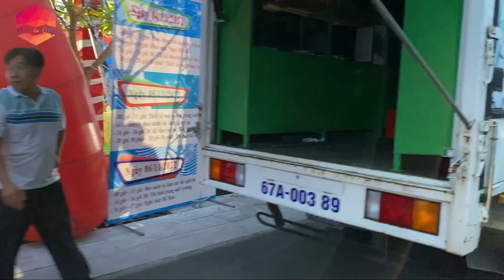TPLX || Trời đẹp là dịp tốt để vivu Long Xuyên